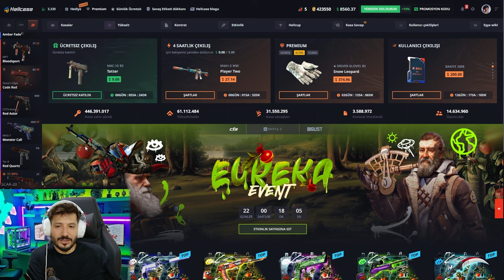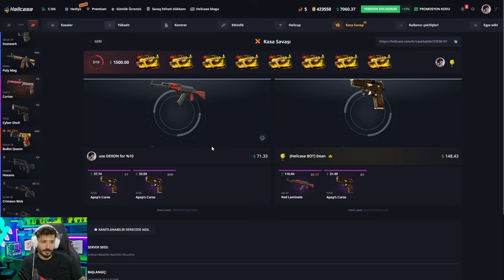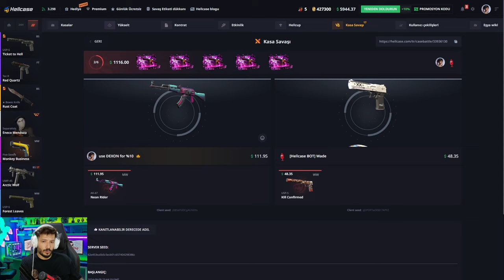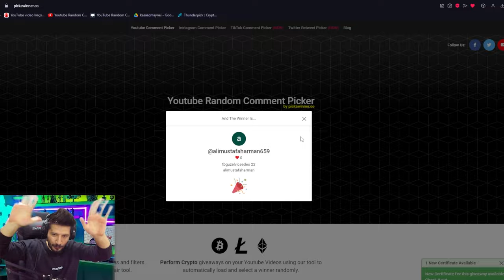YENİ KASA ASİİMOV DAĞITIYOR Hellcase Promo Code giveaway